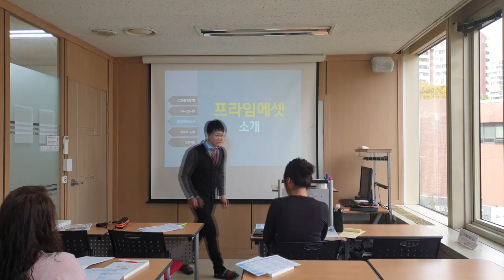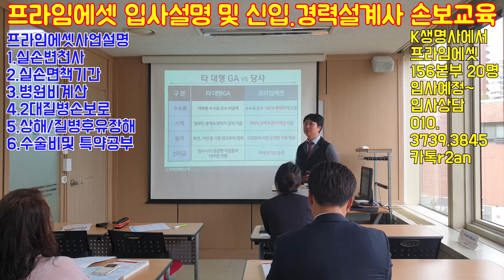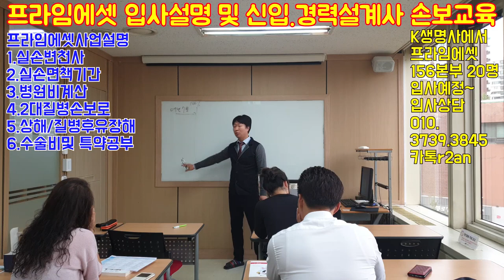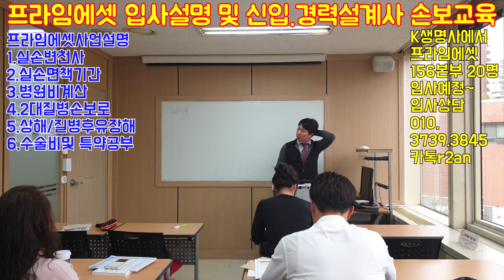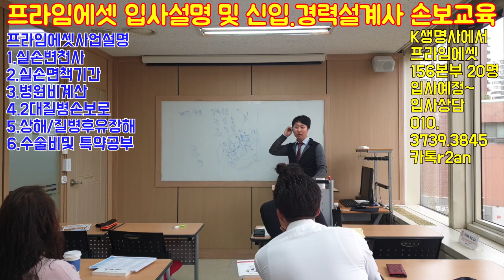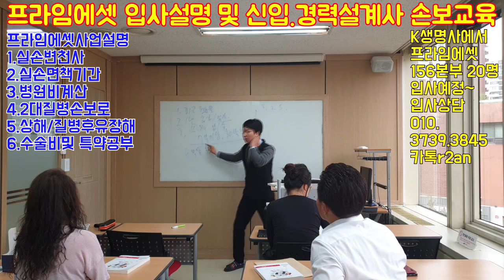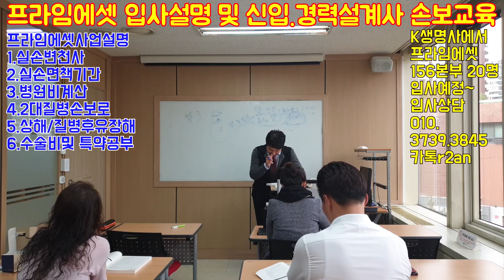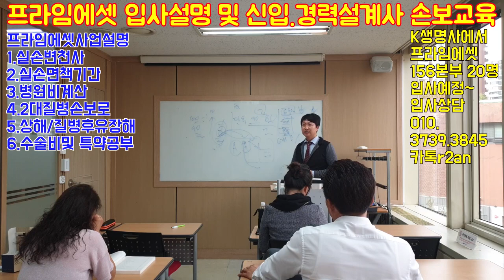K보험사에서 프라임에셋 156본부로 20명입사-입사설명및 손해보험교육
K전속보험사에서 20명가량 프라임에셋 156본부로 입사를
하였습니다..

저로써는 조직적으로 입사를 하다보니 여러가지 미흡하고
정신이 없었지만.. 그래도 교육적인 부분과 또한 보험설계사

분들이 필드에서 필요한 정보들만 드릴려고 준비를 나름
많이 했습니다...

이와 같이 원수사에서 초대형법인대리점으로 이직을 많이
하고 있는 추세이며 .. 수수료의 대한 경쟁력과 더불어

상품의 다양성등  비교가 많이 되기에 대리점으로 점차
이직이 확산되고 있습니다.

프라임에셋으로의 이직을 고려하신다면 서슴없이
연락주시고 .. 업무적인 부분과 디비.법인교육,온라인,오프라인
유튜브등 여러 채널로 통한 보험영업노하우를  설명드리겠습니다

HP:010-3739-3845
카톡친구추가:r2an
카톡플러스친구:태수의 보험리모델링